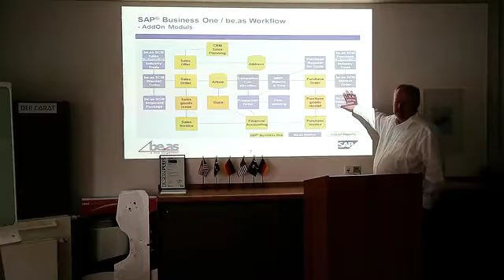Muhr Metalltechnik runs simpler with SAP Business One and Beas Manufacturing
Established in 1963, Muhr Metalltechnik is an original equipment manufacturer of automotive components with sites in Germany, Poland and the US, and over 200 employees. The growing company was running three disparate software solutions across the business, which hampered warehouse planning and production management, and constrained flexibility. Now with SAP Business One and beas Manufacturing from Boyum IT, the company has an integrated solution and single source of the truth for all of its operations, and is realising the advantages of data quality, process continuity and accelerated logistics.